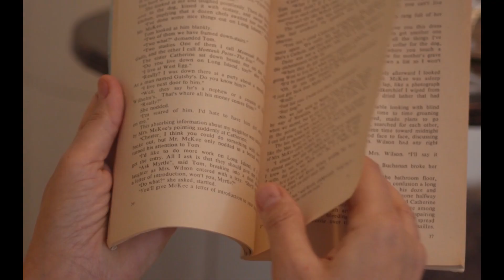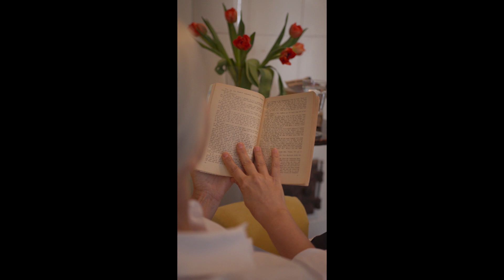THE MORNING OF LIFE... Motivational Speech 2020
WATCH THIS EVERYDAY ABOUT LIFE AND CHANGE YOUR THOUGHT ABOUT LIFE -  MOTIVATION EMPIRE